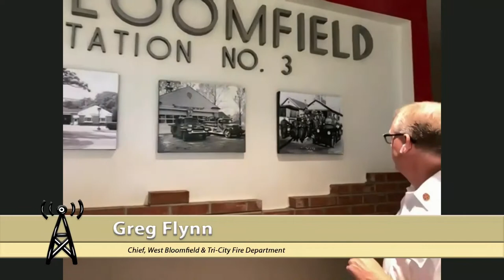West Bloomfield Fire Chief Provides a Tour of State of the Art Fire Station!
West Bloomfield Fire Chief, Greg Flynn, joins the show to provide a tour of West Bloomfield Fire Station No. 3, a state-of-the-art station that incorporates the latest technology to empower firefighters and EMTs in their work and provide excellent service to the community.